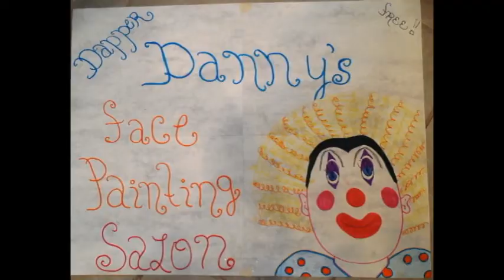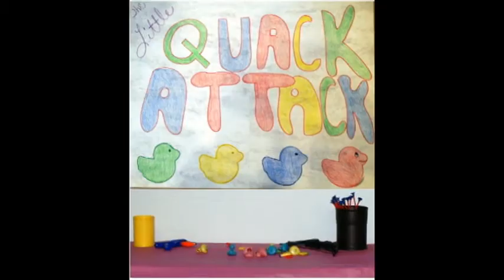ARMI Fall Harvest 2014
Abundant Rain World Outreach Church
Fall Harvest Party 2014